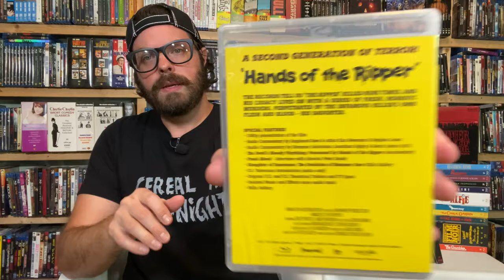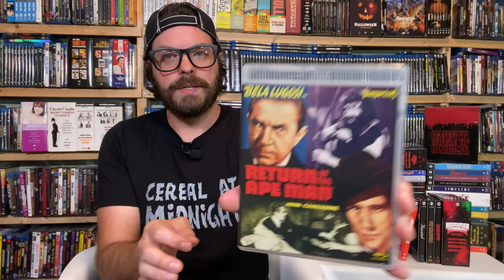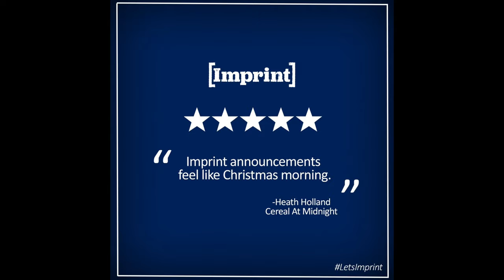The Latest From Imprint - Hammer Horror, Silver Screams, And More!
The latest titles from Imprint Films have just arrived and they're sure to curdle your blood! Hammer horror, Silver Screams from the Golden Age, The Dead Zone, AND MORE! This is Imprint's first "all horror" bundle, and we're screaming...with delight!